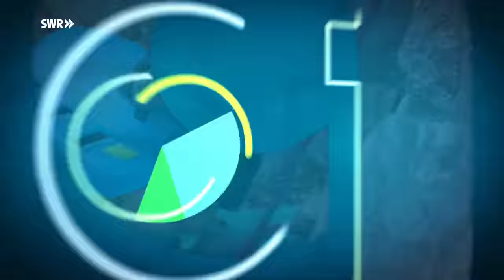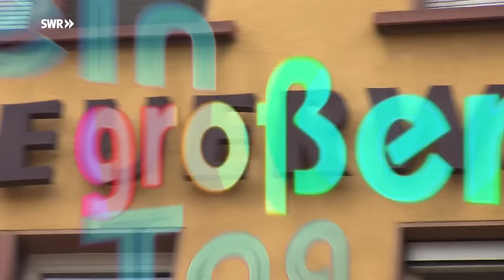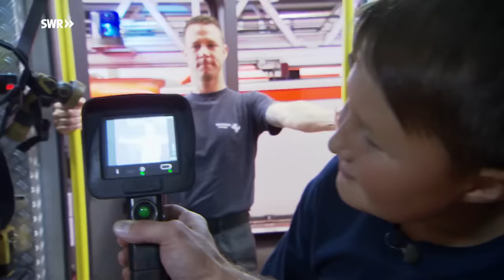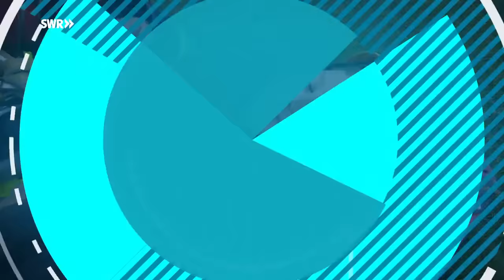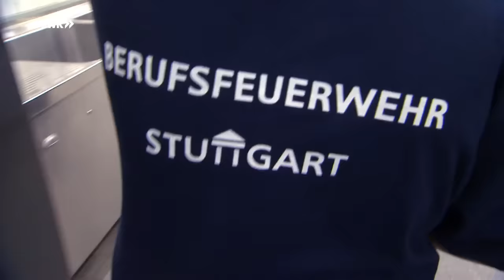Klettern, löschen, Leben retten - Florian bei der Feuerwehr | Dein großer Tag | SWR Plus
Drei Tage voller Einsatz und höchste Konzentration: Florian absolviert ein 3-tägiges Training bei der Feuerwehr!